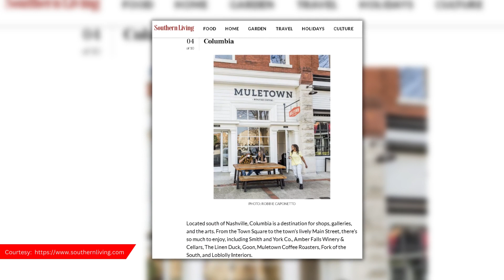Full Vlog Tour of Columbia Tennessee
Welcome to the vibrant heart of Maury County, Columbia, Tennessee! A charming city, that offers a lot of opportunities for you and your family. Join us on an exciting virtual tour as we explore this charming town's different communities. We also would discuss different price points that would fit your budget.

From historic neighborhoods to modern developments, Columbia, Tennessee has something for everyone.

Join us as we showcase the diverse real estate offerings in Columbia, Tennessee, highlighting its unique blend of history, family-friendly living, and luxury. Whether you're a history buff, a growing family, or a luxury enthusiast, Columbia has a place for you to call home. Don't miss out on this opportunity to explore the real estate gems of Columbia, where southern charm meets modern living!

00:00 Intro
01:30 Columbia Tennessee
06:00 1st Listing
09:39 2nd Listing Meadow Brook Subd.
13:20 3rd Listing
15:50 Wrap Up

If this is your first time to this channel, and you want to know everything about eating, sleeping, working, playing, the good, and the bad of living in Nashville, Tennessee, then subscribe▶ and tap the bell🛎 for notifications so you can be the first to know about the current market in Nashville.😁

We get calls and emails everyday of people just like you, looking for help on making their move to Nashville and we absolutely love it.😍 Whether you are moving in 9 days or 90 days, just give us a call☎, shoot us a text📝, or send us an email📨 so we can help you make a smooth move to Nashville, Tennessee.🤠 Most stats and data mentioned came from the following sites and are not based on our opinions: